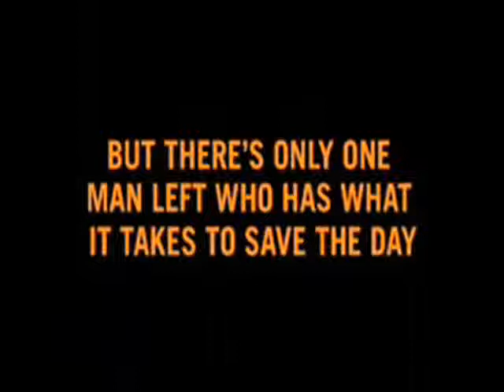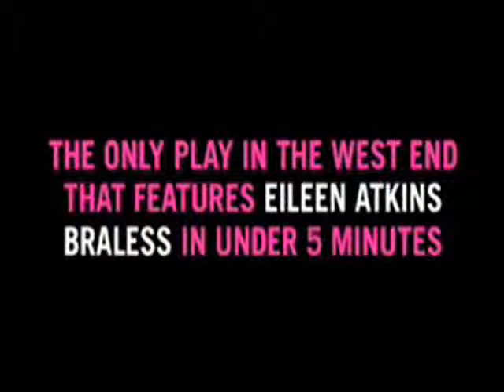The Female of the Species Trailer (2008)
Anna Maxwell Martin appeared in The Female of the Species in 2008 as Molly Rivers.

Thanks to Marnix.